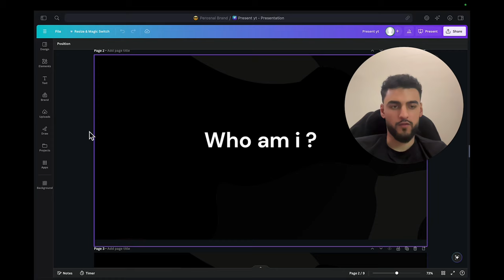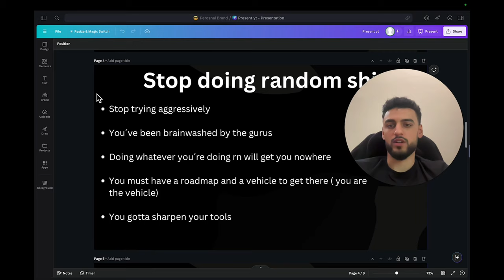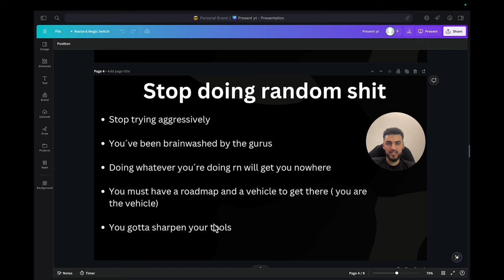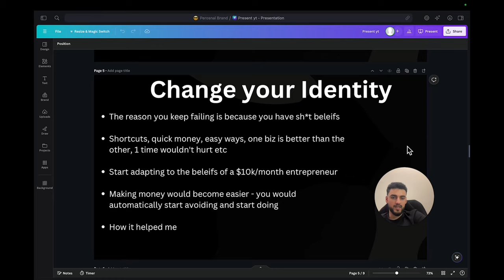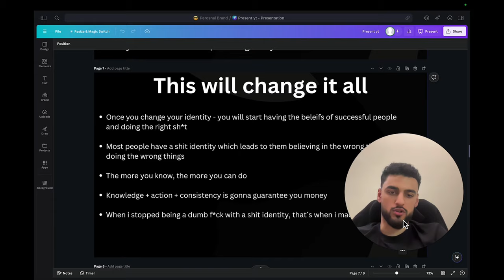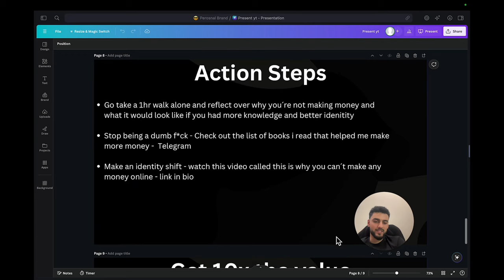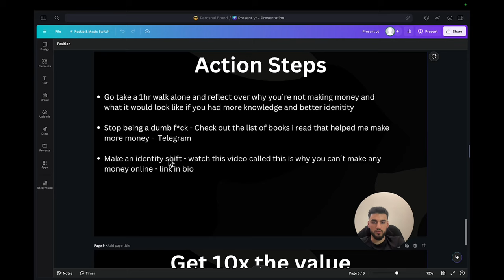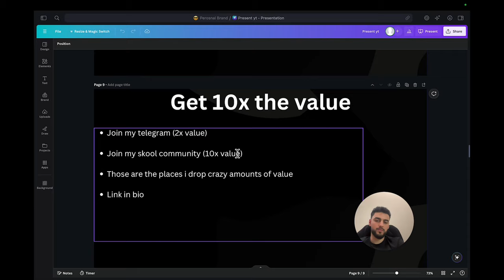why you’re not making money online (how to fix it)